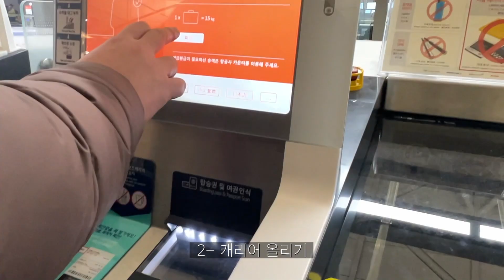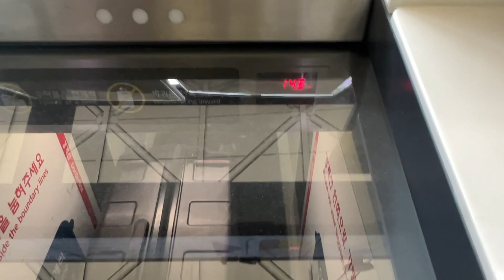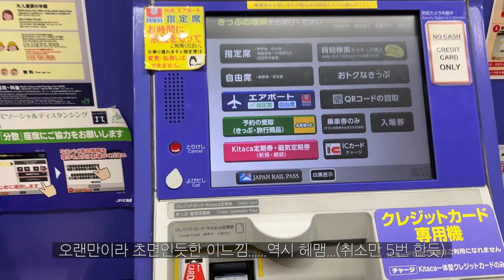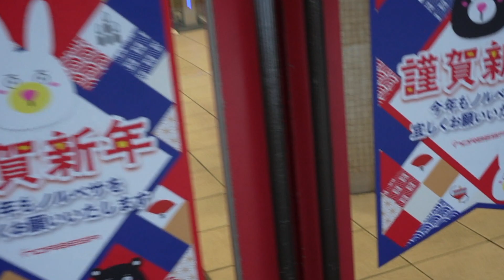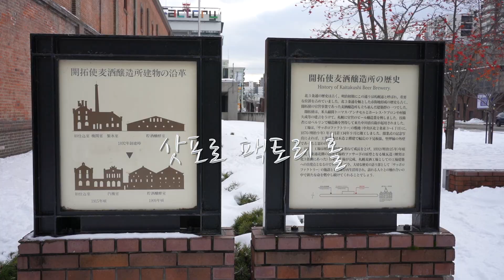당황했던 삿포로 겨울여행 vlog✈️ 새해에 삿포로는 휴무중😭, 연중무휴 식당찾기 ep.1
안녕하세요! 한국보다 더 찐~한 겨울맛을 느끼기위해
삿포로에 다녀왔어요! 그런데 연말 연휴에 다녀왔는데.. 맛집 연곳이 없어요..
일본은 연말 연휴는 다 쉬나봐요.. ^^;;
2박3일동안 우당탕탕 삿포로 여행 브이로그!

ⓒ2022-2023. soojan. All rights are reserved.